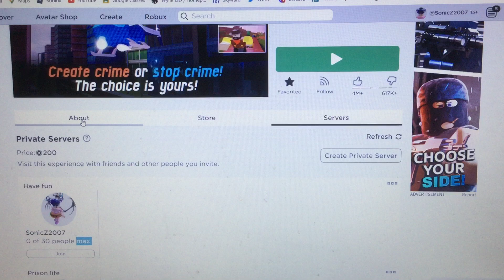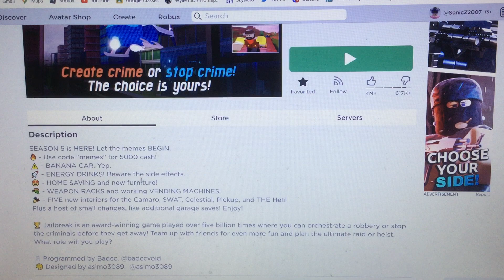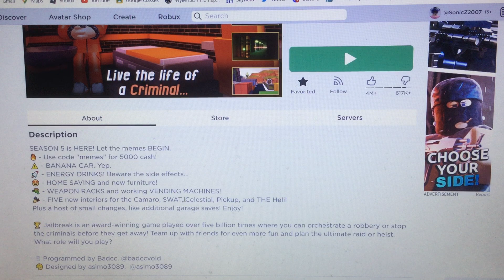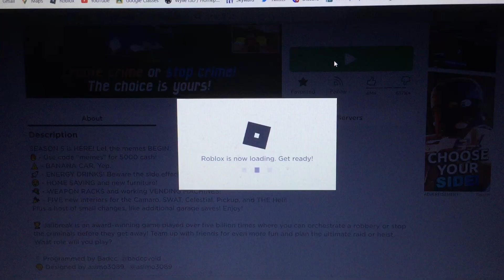SEASON 5 MEMES (Jailbreak)